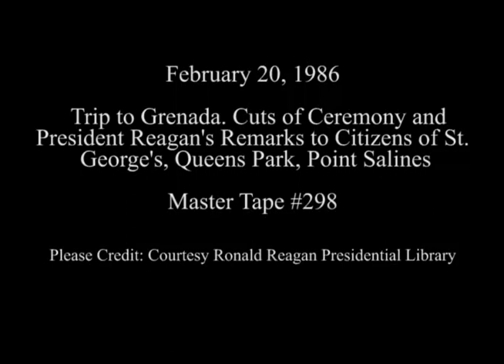President Reagan’s Remarks to the Citizens of St. George, Grenada on February 20, 1986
Full Title: President Reagan’s Remarks and Cuts of the Ceremony to the Citizens of St. George, Queens Park at Point Saline, Grenada on February 20, 1986

Access Restriction(s):Unrestricted
Use Restriction(s):Unrestricted